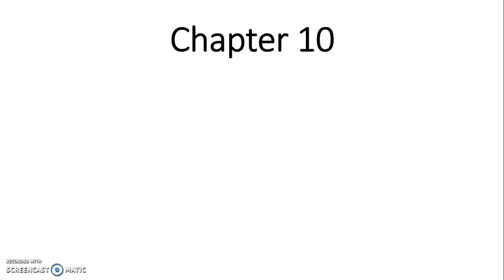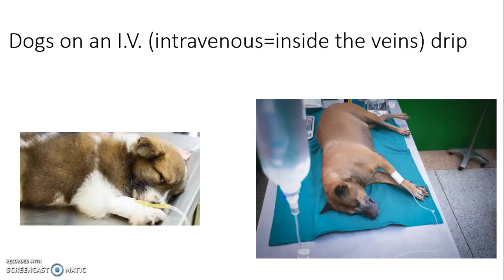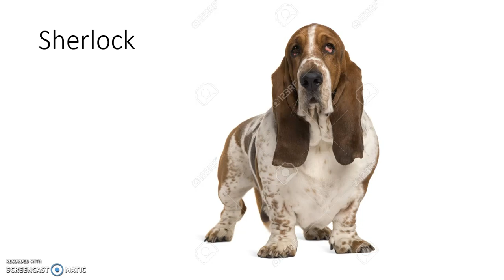Fight for Life ch 9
Vet Volunteers